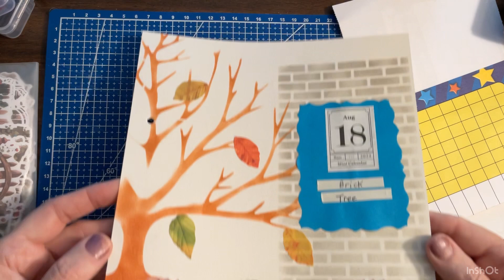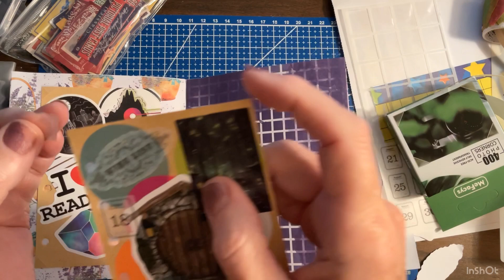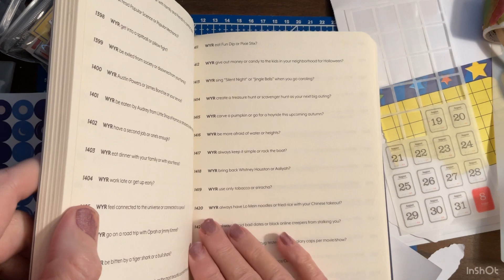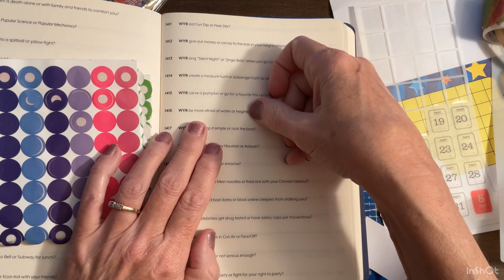It’s Crafting Time August 18, 2024